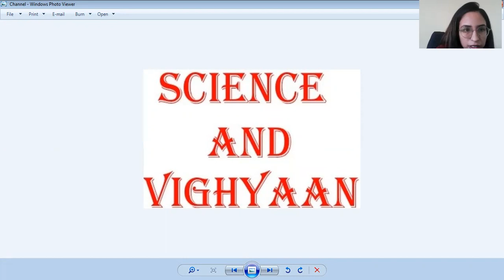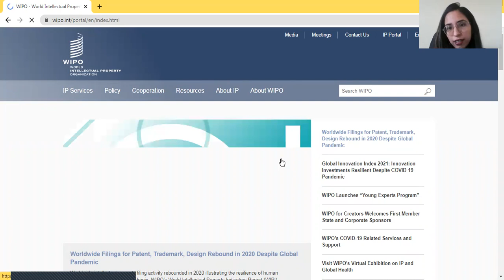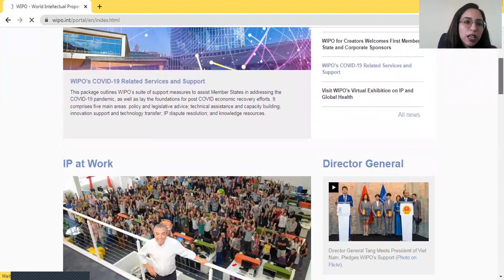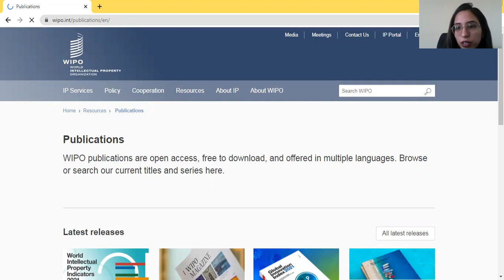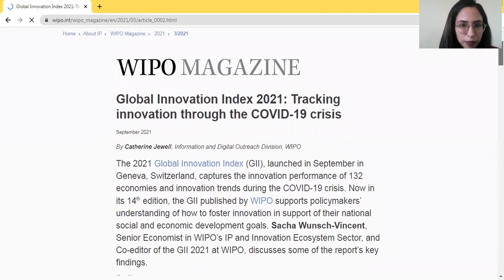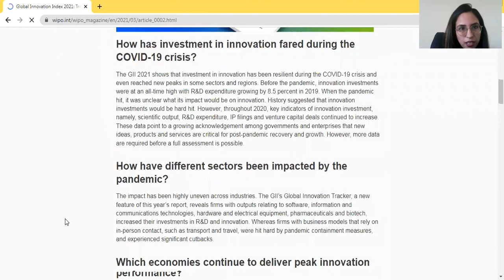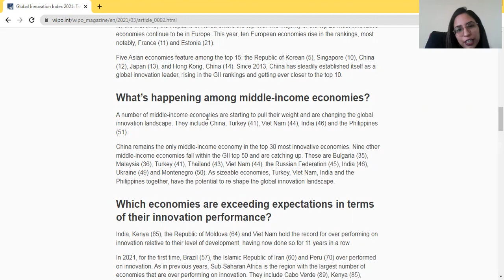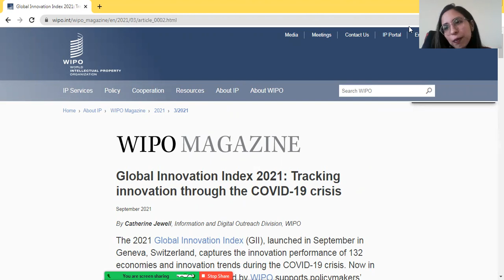Role of IPR after graduation in Pharmacy & science।। Unexplored field।। Intellectual Property Rights